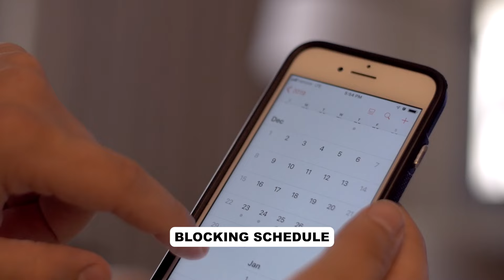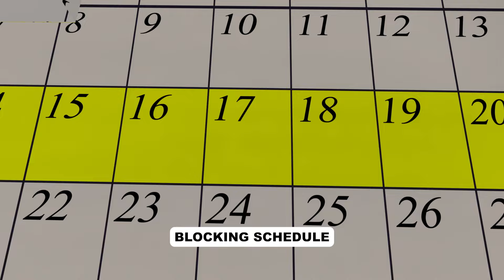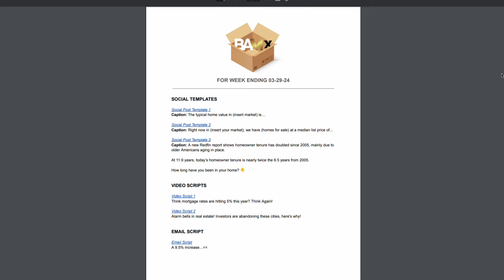Win Every Day In Real Estate With This Time Blocking Strategy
Byron Lazine answers questions from one of his agents on time blocking and the importance of consistency and a daily commitment to training and prospecting (having new conversations), as well as appointments. He includes a sample daily schedule similar to how the Accelerator program for The One Team is set up—customized for someone with an 8:30 am to 2 pm restricted schedule—with time blocks essential to building and maintaining a consistent business.

BAM PARTNERS
𝐌𝐨𝐬𝐚𝐢𝐤 is the premier client experience platform, picking up where CRMs leave off, spanning search, transaction management, and client retention. It’s everything you need to showcase your value, build client loyalty and drive referrals. Limited subscriptions available →
𝐒𝐮𝐦𝐦𝐢𝐭 𝐕𝐀 𝐒𝐨𝐥𝐮𝐭𝐢𝐨𝐧𝐬: Leverage your business with a REAL ESTATE-TRAINED Virtual Assistant
𝐏𝐫𝐨𝐩𝐒𝐭𝐫𝐞𝐚𝐦: The most trusted provider of comprehensive real estate data nationwide. Try it FREE
𝐒𝐢𝐞𝐫𝐫𝐚 𝐈𝐧𝐭𝐞𝐫𝐚𝐜𝐭𝐢𝐯𝐞: Solutions That Maximize ROI. SEO powered IDX websites and a predictive CRM driven by marketing automations that help you capture, convert and close. Faster. Let's Chat
𝐅𝐨𝐫𝐦𝐚𝐭𝐢𝐨𝐧𝐬: Maximize tax savings, reduce administrative burdens, and increase take-home pay with a financial management solution specifically for real estate agents